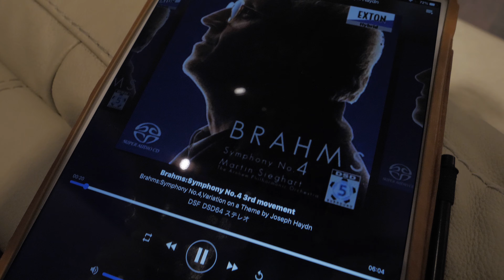思わず唸る！驚異の音鮮度 Brahms Symphony No. 4 - 3rd Movement ケンリックサウンドのJBLスピーカー 4343BWX KENRICK Upgrade Pair